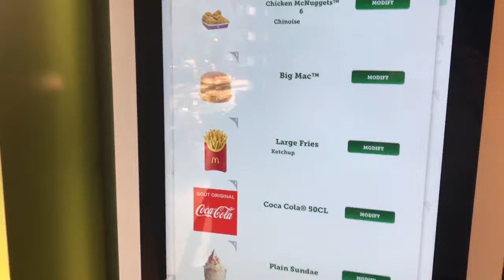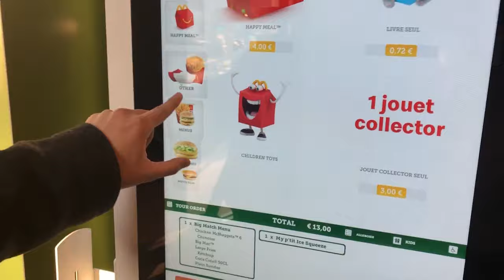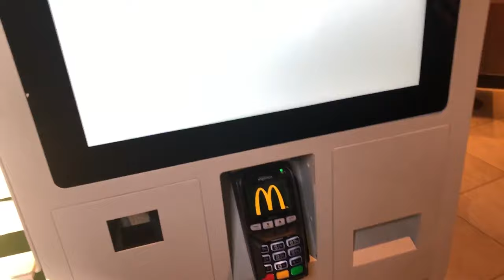Vlog 4: McDonalds et Paris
Today, we went to McDonald's in Paris. There was no ranch or buffalo sauce, but rather a rancid curry sauce. Distasteful.